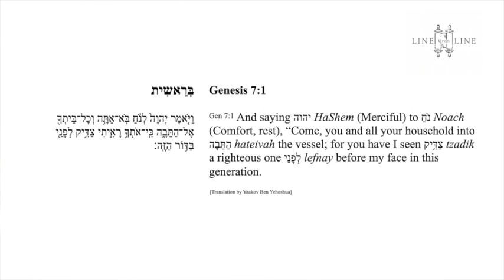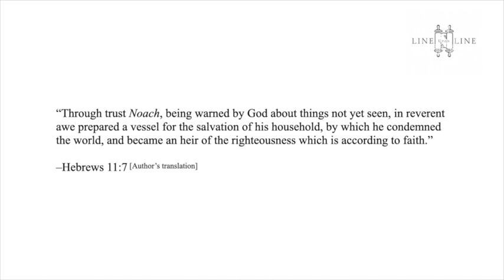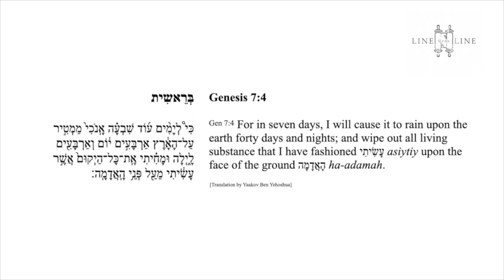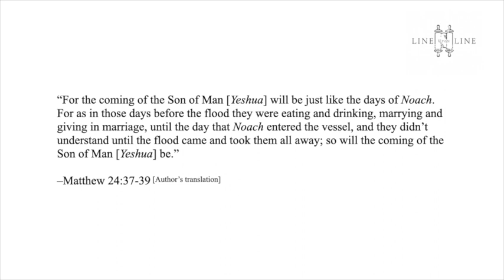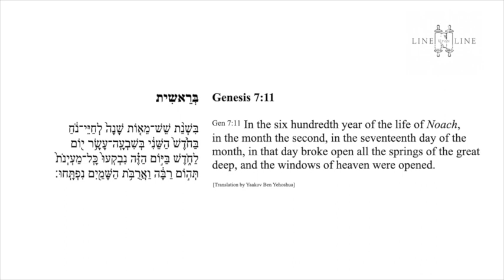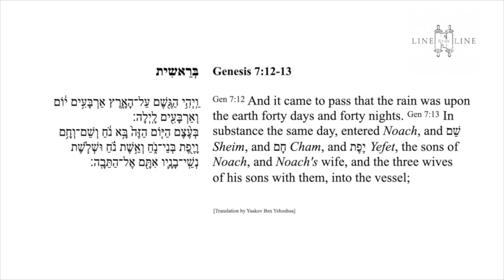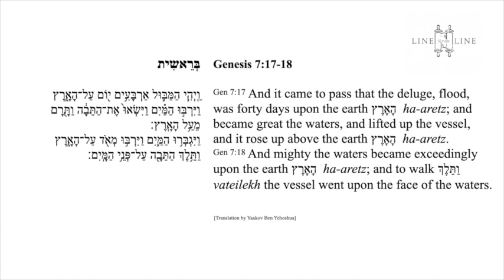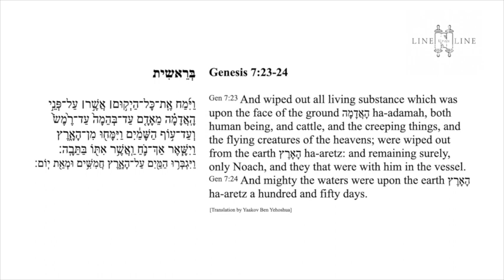Line Upon Line Season 2 Episode 15: Genesis 7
In this episode Host Yaakov Ben Yehoshua (Brown) teaches through Bereishit בראשית Genesis 7 line by line, presenting an English translation from the Hebrew text and illuminating context and meaning often missed by the English reader.